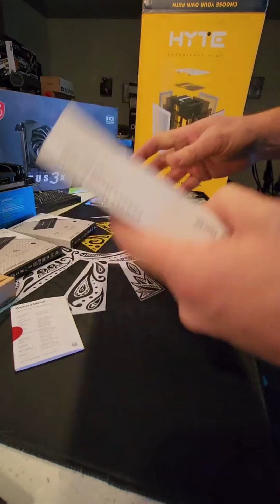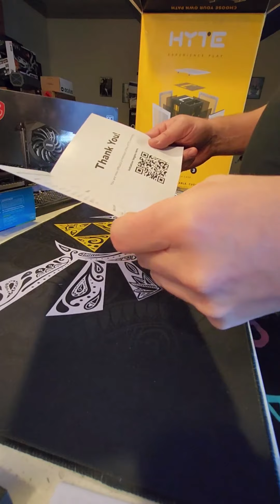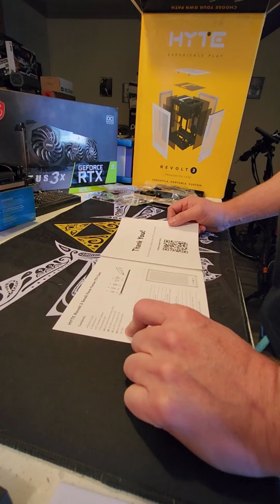Building my Hyperspin Computer